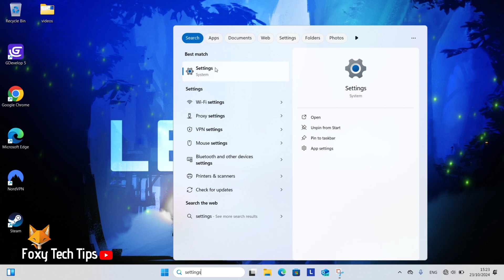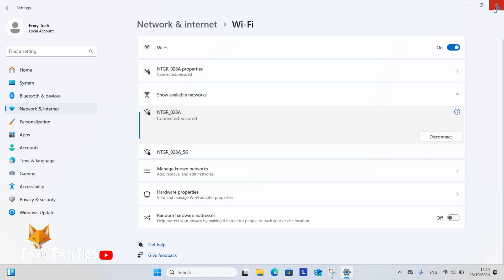Windows 11: Connect To WiFi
Easy to follow tutorial on connecting to WiFi on Windows 11. Follow the steps to learn how to connect to WiFi on windows 11.

Steps:

From the windows 11 desktop, click the “Start Menu” button from the bottom toolbar.

In the search bar, search for “settings” and open them.

In settings, select “Network and internet” from the left sidebar.

In network settings, click on “Wifi”.

Now select “show available networks”.

Select the WiFi network you want to connect to, and then click “connect”. If your WiFI requires a password, enter it.

Your computer is now connected to WiFi.

You can also get to WiFi settings by clicking the WiFi icon in the bottom right toolbar. On the popup, click the arrow next to the WiFi icon to see a list of networks you can connect to.